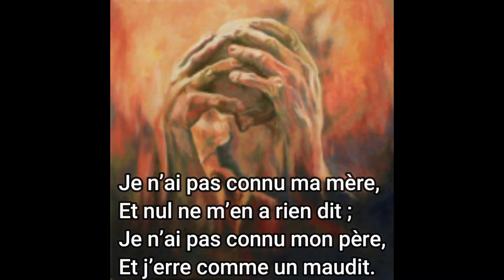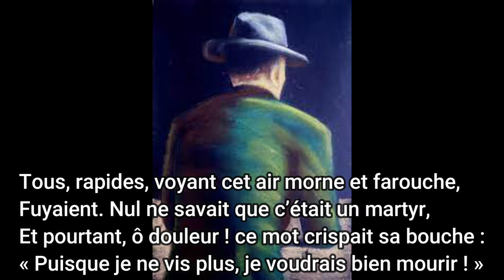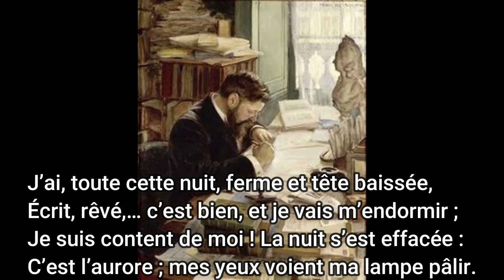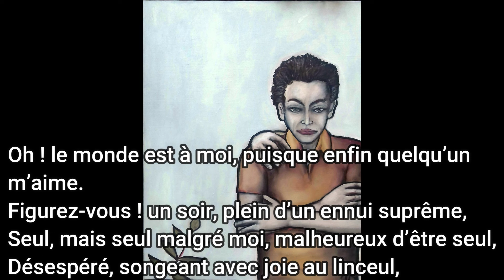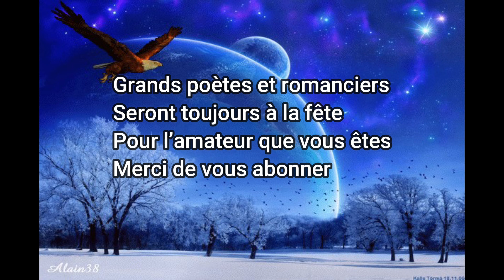Poésie - Jean Aicard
Jean Aicard est un romancier et  poète français né en 1848. Ses premiers poèmes sont consacrés à chanter la beauté de sa terre natale, la Provence.
Selon ce que prétendait Léon Daudet , il possédait un talent pour réciter des vers tels qu'il transformait n'importe quel poème, même médiocre, en un chef-d'œuvre éphémère. Il est élu membre de l' Académie française en 1909 .
Dans cette vidéo : " Chanson de Beppo " - " Ecoute si j meurs " - " Il pleut, nous pleurons " - " Il était sans amour " - " A Victor Hugo " - " J'ai toute cette nuit " - " Quatrain " - " Souvenir du 11 janvier "